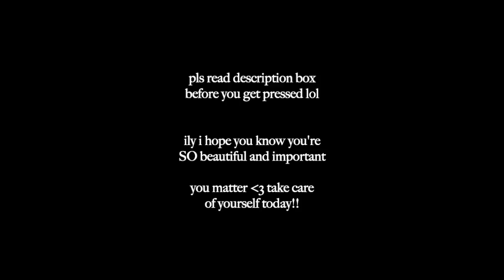charli's youtube collabs being awkward for 5 minutes and 41 seconds straight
not my usual type of content but i hope y'all enjoy and i might make more of these if this does rly well lol

hi so before the dunkins get offended, this video is just for fun and no hate towards charli is intended! i think she’s a really sweet girl and i actually really enjoy her lil vlogs and the fun videos with the squad, but these clearly forced collabs are always just so awkward i couldn’t resist making this lol. i feel like her videos should just be what she wants to do and not what her managers force her to do for views and money. anyways, hope y’all are staying safe and all :)